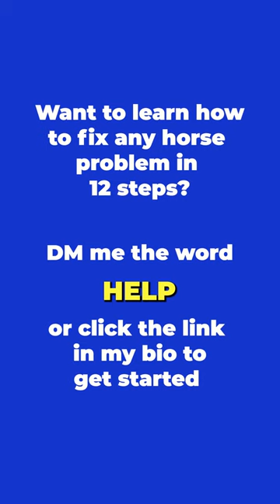Quick Tips On Trailer Loading Your Horse! Part 3! | The Horse Guru - Michael Gascon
Registration for the FREE Horse Help Challenge is NOW OPEN:
Quick Tips On Trailer Loading Your Horse! Part 3!